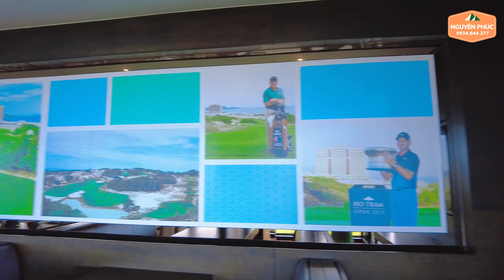Hồ Tràm - Khám phá sân golf The Bulffs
Cùng Phúc khám phá sân Golf The Bluffs Grand Ho Tram Strip
(Kiệt tác sân golf ven biển)
The Bluffs Grand Ho Tram Strip được thiết kế bởi tay golf huyền thoại Greg Norman, golfer nổi tiếng với biệt danh “Cá mập trắng vĩ đại”, người giữ kỷ lục phi thường khi đứng đầu bảng xếp hạng golf thế giới trong 331 tuần liên tiếp và hai lần giành chức vô địch giải Open Championship. Trải nghiệm thực tế khi chơi trên sân golf links giữa những cồn cát nắng gió đậm chất miền Nam Việt Nam kết hợp khung cảnh đại dương hùng vĩ bao quanh sẽ khiến The Bluffs Grand Ho Tram Strip trở thành một trong những sân golf độc đáo nhất thế giới.